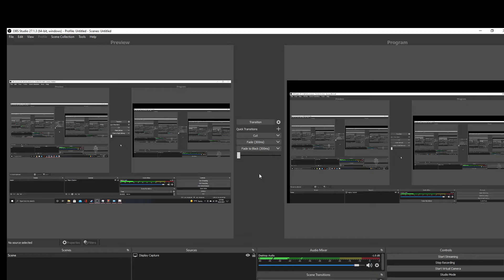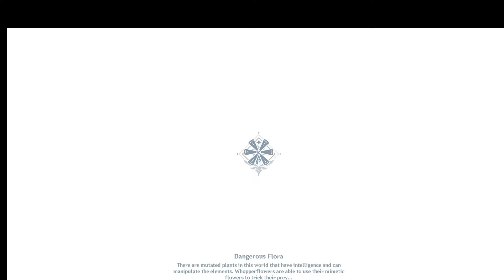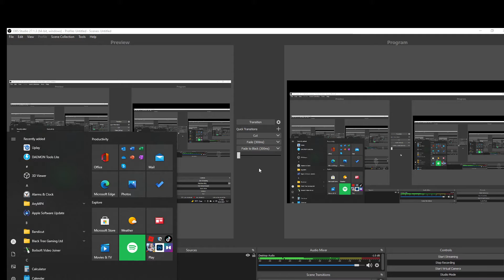Genshin Impact Season 3 Ep.12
Episode 12-"Anger Issues"

Genshin Impact tells the story of a being from another universe who finds themselves in an unfamiliar world in search of their missing sibling. With recruited allies and mysteries hidden deep within,  we will follow Bower on his quest to reunite with his family.